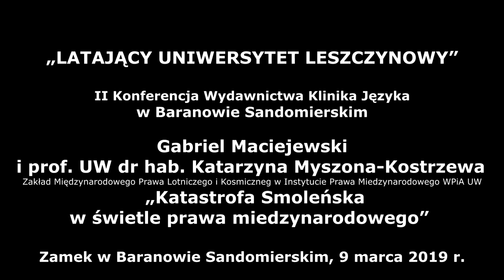Gabriel Maciejewski i dr hab. Katarzyna Kostrzewa - Katastrofa Smoleńska a prawo międzynarodowe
Nagranie z II konferencji Latającego Uniwersytetu Leszczynowego, która odbyła się w Baranowie Sandomierskim 9 marca 2019 roku. Rozmowa Gabriela Maciejewskiego z prof. UW dr hab. Katarzyną Myszona-Kostrzewą o wykładzie, który wygłosiła na konferencji zatytułowanym:"Katastrofa Smoleńska w świetle międzynarodowego prawa lotniczego". Katarzyna Myszona-Kostrzewa pracuje w Zakładzie Międzynarodowego Prawa Lotniczego i Kosmicznego Instytutu Prawa Międzynarodowego na Wydziału Prawa i Administracji Uniwersytetu Warszawskiego